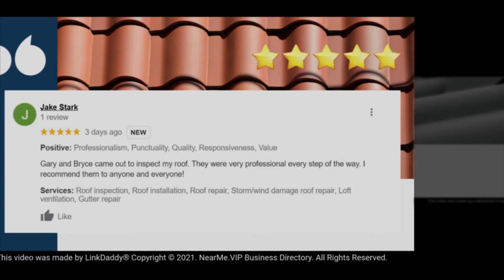Feazel Roofing - Top 10 Best Roofers Indianapolis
If you’re looking for a roof repair or replacement in Indianapolis, call Feazel Roofing!

Our team of experts has worked with thousands of Indianapolis residents for over three decades to assist them with caring for their homes and commercial buildings.

Don't take our word for it. Hear what our customers say.

Jake Stark says,
Gary and Bryce came out to inspect my roof. They were very professional every step of the way. I recommend them to anyone and everyone!

Jerry Segal says,
Crew worked tirelessly. Discovered the need to completely replace decking. Project was completed mid-day the second day. Work quality seemed good. Bryce Duncan was very responsive and helpful.

Learn how we can help you maintain or replace your roofing structure!